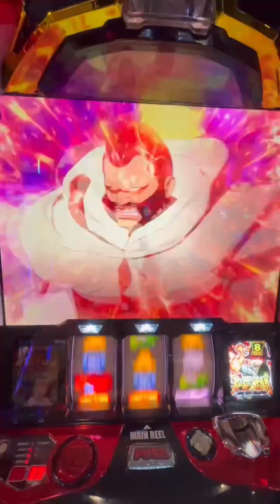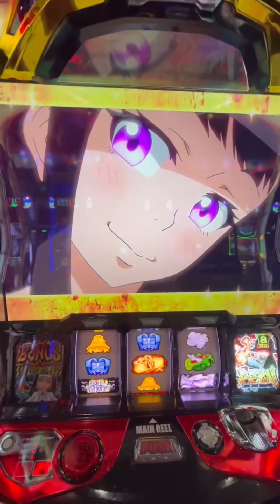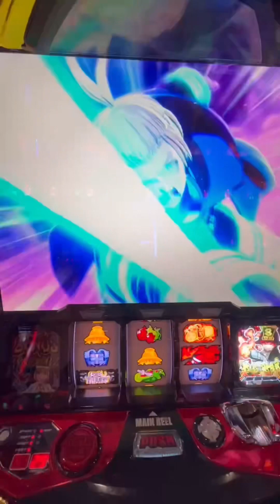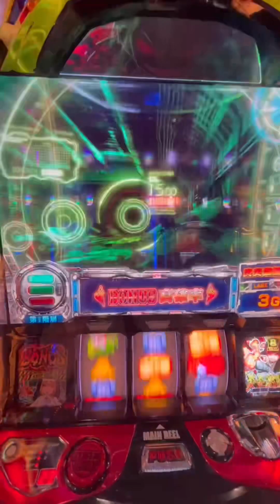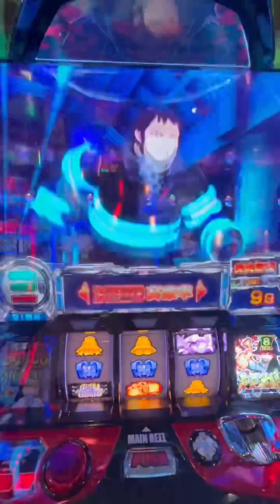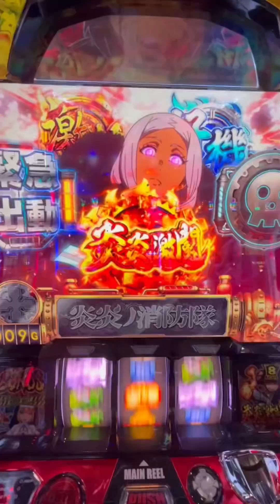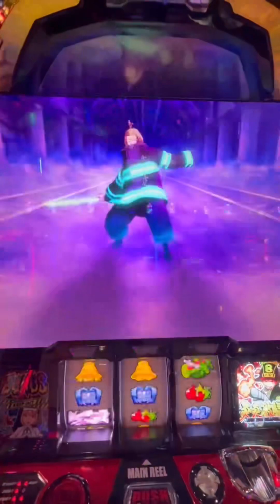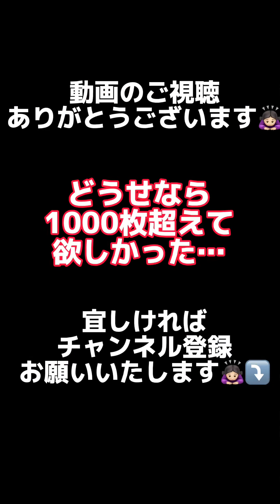スロット「炎炎ノ消防隊」ショートバージョン紅丸炎舞のその後の展開！！ ♯炎炎激闘 ♯紅丸 ♯大量出玉